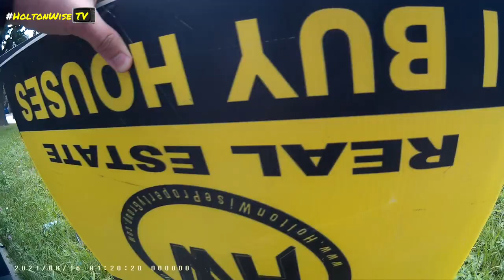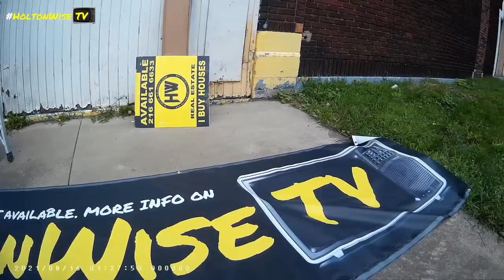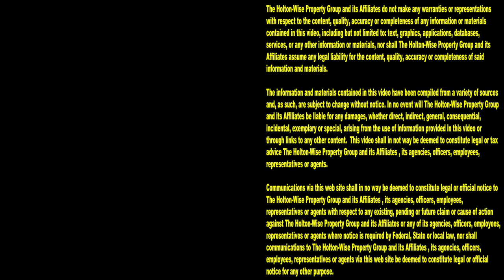Cleveland Landlord Evicted all of her Renters & Abandoned her Building | Tenants From Hell 172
Do you have what it takes to be a landlord in Cleveland, Ohio? The Cleveland real estate market is one of the most popular markets for investors who want to buy cash flowing rental properties. In Cleveland, Ohio there are tons of low income neighborhoods filled with houses and apartment buildings available for pennies on the dollar that can be rented to Section 8 tenants. With such low housing prices and high Section 8 renter demand many out of state investors are trying their hand at making money by becoming a landlord in Cleveland, Ohio. The thing is, it doesn't always go according to plan when you become a Cleveland landlord. Managing rental properties in Cleveland is not an easy job. In fact, managing tenants in the Cleveland market is one of the hardest jobs you can have. Cleveland investors who try to manage Section 8 buildings without knowing what they are doing can get themselves stuck in a never ending cycle of evictions, property damage, building repairs and landlord nightmares. In the 172nd episode of The Tenants From Hell Show you'll see what happened when a Cleveland apartment building owner got in over her head. This Cleveland landlord got to the point where she was so tired of being taken advantage of by bad tenants who didn't pay their rent and stole from her that she evicted all of her tenants and abandoned her apartment building. If you are a Cleveland property owner who needs a Cleveland property management team that understands how to deal with Section 8 renters and unruly tenants in the Cleveland area, reach out to HoltonWise today. Tune in to HoltonWiseTV to see more Cleveland real estate content including live evictions caught on tape, tenant screening advice, low income investment opportunities & much more. HoltonWiseTV is Cleveland property management made easy.

📺 HELPFUL RESOURCES
Holton-Wise FAQ